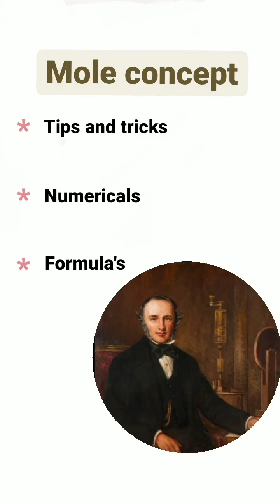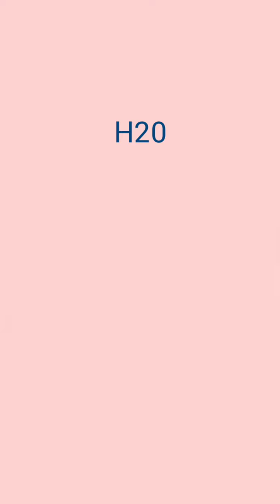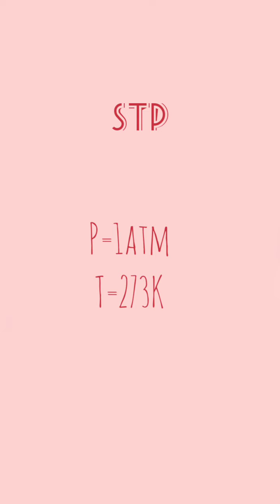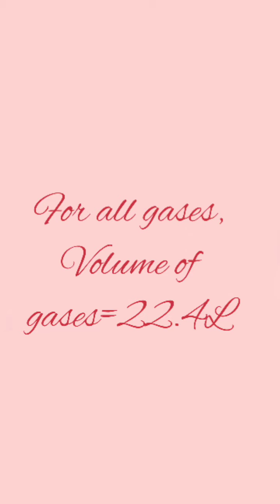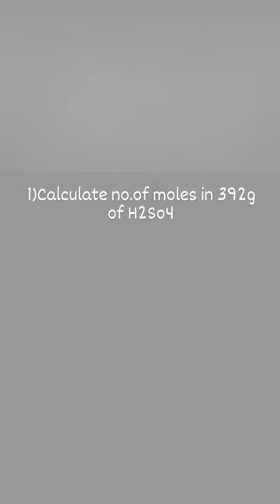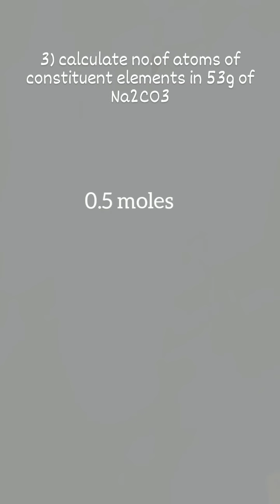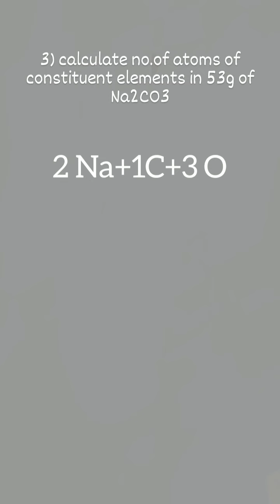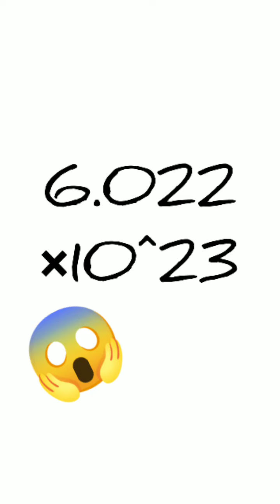MOLE CONCEPT || TIPS AND TRICKS || neet boardexam # icar#keam#jee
This mole concept video is made for a quick revision purpose.After learning tips and tricks you will be able to do problems and any tupe of numericals form this chapter.

make your studies easier

how to find no.of moles
avogadro number
some basic concepts in chemistry